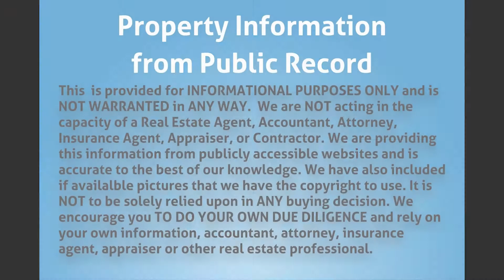20791 NW 41st Avenue Rd, Miami Gardens, FL 33055